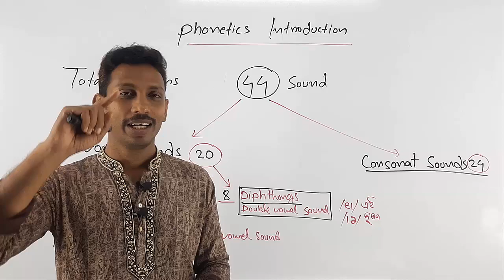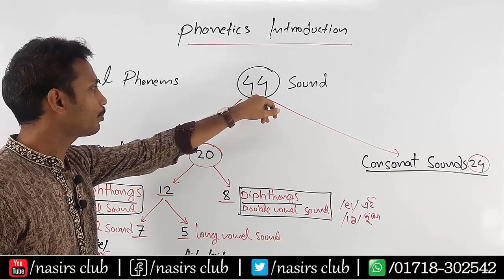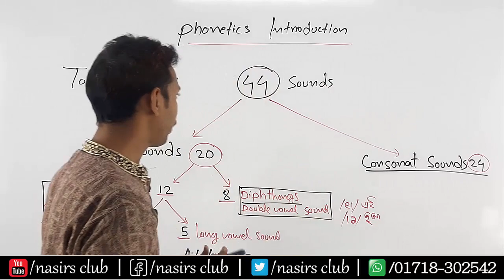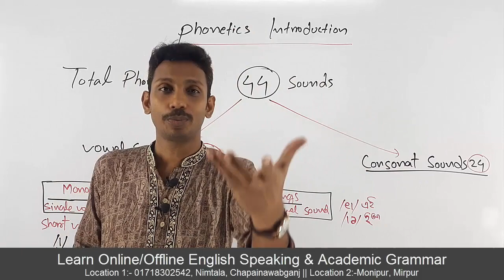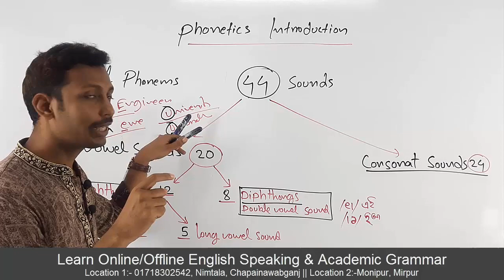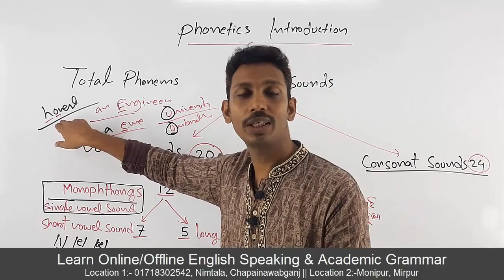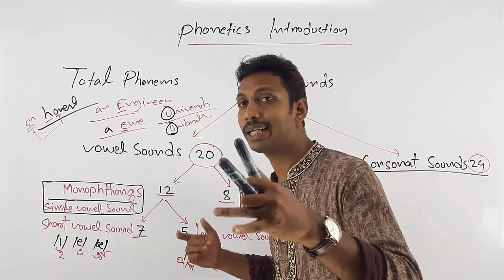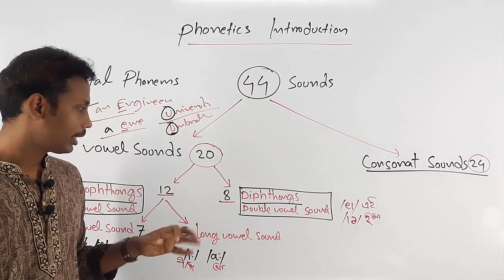Phonetics Basic || Alphabet || 44 Phonemes || English 44 Sounds